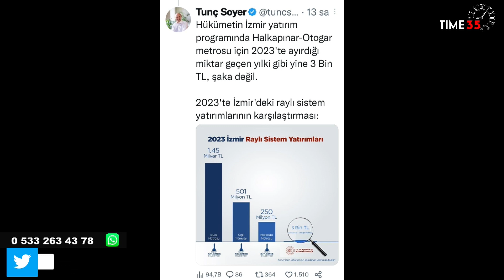Halkapınar-Otogar Metrosu’na 3 bin TL’lik ödeneğe Başkan Tunç Soyer'den Anketli Tepki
Bakanlıktan Halkapınar-Otogar Metrosu’na 3 bin TL’lik sembolik ödenek Başkan Tunç Soyer'den Anketli Tepki

2023 yılı yatırım programı ile birlikte Ulaştırma Bakanlığı’nın İzmir’deki hangi proje için ne kadar bütçe ayırdığı da belli oldu. Halkapınar-Otogar Metrosu projesi için 3 bin TL’lik sembolik ödenek belirlendi. Ankara-İzmir Yüksek Hızlı Tren Hattı projesi için yaklaşık 13 milyar TL bütçe ayrıldığı görüldü.

İzmir Büyükşehir Belediyesi Başkanı Soyer'den anketli tepki geldi

Metro hattı için 3 bin TL ayrılmasına İzmir Büyükşehir Belediye Başkanı Tunç Soyer'den farklı bir tepki sosyal medya hesaplarından mesaj yayımlayan Başkan Soyer takipçilerine "Halkapınar-Otogar metrosu için hükümetin 2023'te ayırdığı bütçe ne kadardır?" sorusunu sordu.

Başkan Soyer'in yayımladığı anketin şıkları arasında , 1.45 Milyar TL, 501 Milyon TL, 250 Milyon TL ve 3 Bin TL yer aldı.